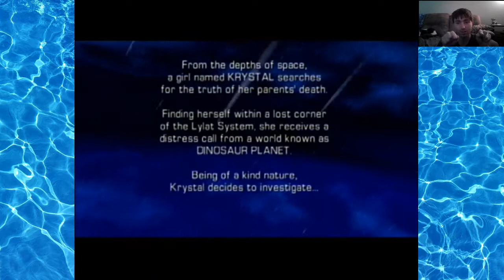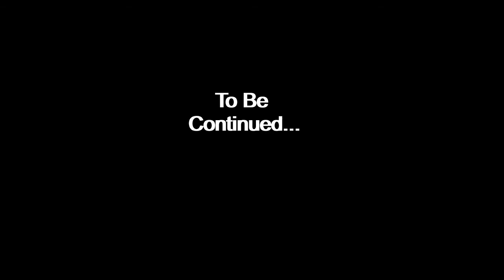Let's Play Star Fox Adventures! (Part 1) The Distress Signal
On a Brand New Let's Play with a mixed rating in terms of what people think. Star Fox Adventures! We start our journey with Krystal some furry bait who is looking for the cause of a distress signal she received.

Sorry for the quality it's an old game after all but let me know if you have any tips for improvement.

The wonderful art of my OC you see in the thumbnail was drawn

💧Wanna help some animals out why not donate to my cause💧

💧My Google+ for fun polls be sure to check out!💧

💧Wanna play a game with me add me on my systems!💧

❄Wii U Nintendo Network ID: SnivyFan0137❄
❄Playstation Network ID: Gregmastifier007❄
❄Nintendo Switch Friend Code: SW-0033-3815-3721❄

I wish you all a Great Day :)